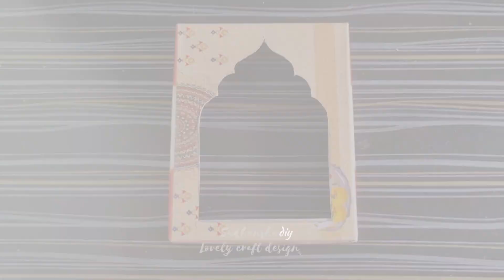Diwali diy | Sweet box Making Jharokha at home | Diwali decoration ideas diwali | Diwali craft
Diwali mandir making with cardboard